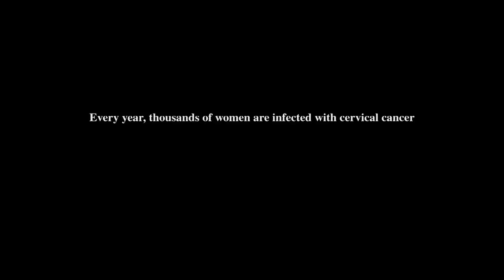SARATA Teaser Scene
'SARATA' is a story based on deceit, love, betrayal and challenges faced by young women in an attempt to better their lives. With successful world premieres in Gambia, Ethiopia, Ghana, USA, Denmark and Sweden in 2014. Scheduled premieres for 2015 in UK, Norway, Nigeria, Swiss and Germany.